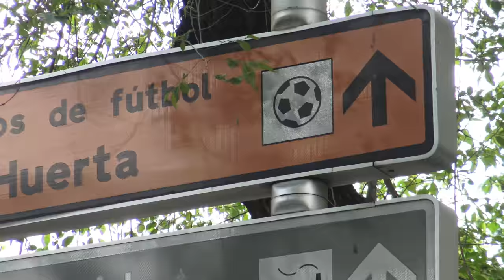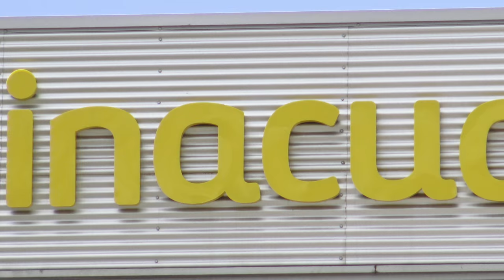Test Sony FDR AX33 4K [Config 24FPS, Cinema Look] Alcorcón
Prueba de la nueva cámara para las producciones de este canal.